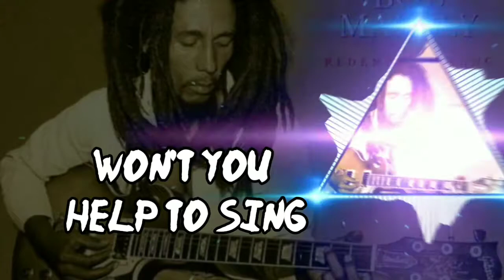Redeption song bob marley lyric